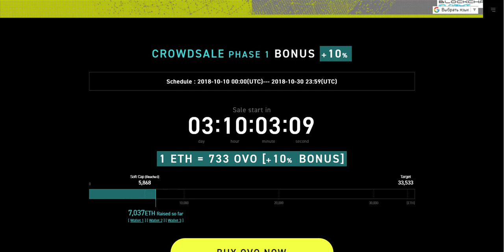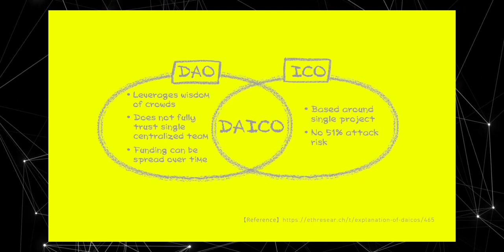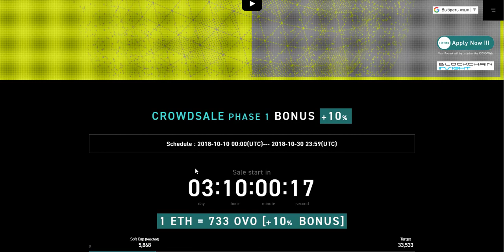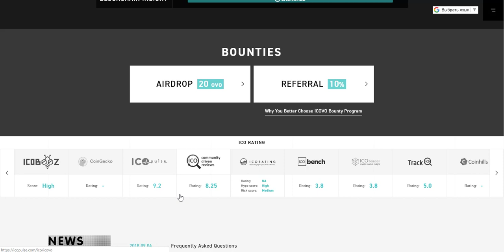ICOVO ICO Обзор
Автор:
bitcointalk user name: namenik
Etherum wallet adress: 0x7Cd8F3b8E8fDf634A4D64753D98A7843F5bE0800